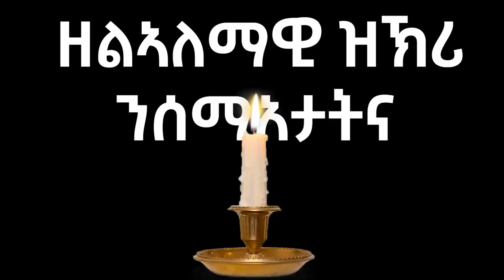ድሕሪ 32 ዓመት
stay        ✌  ሰላም